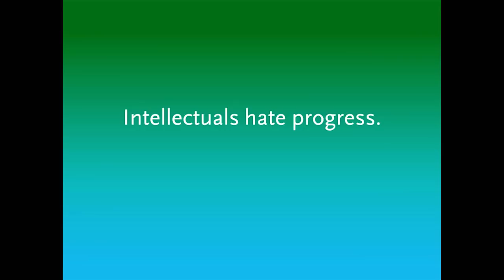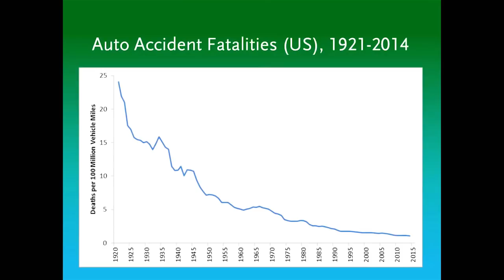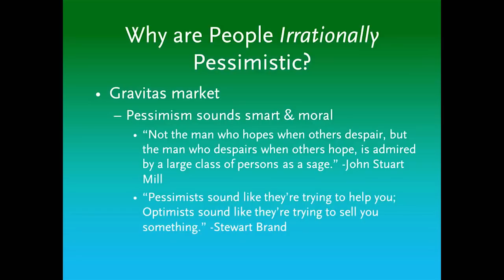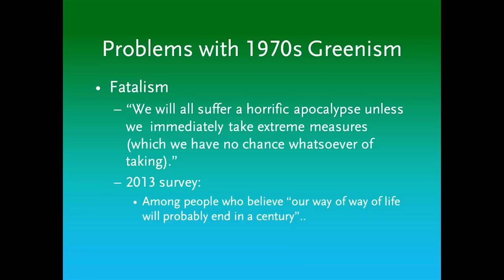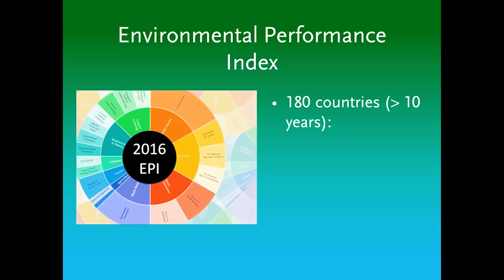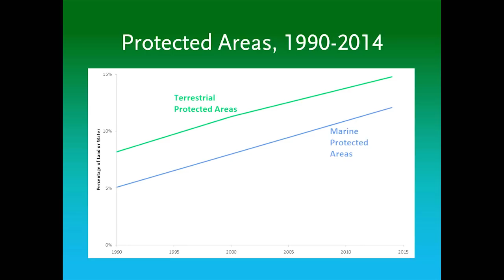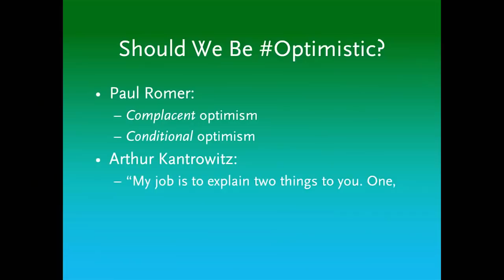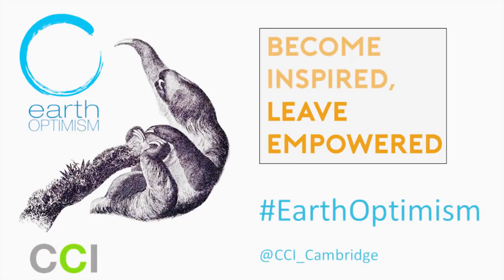STEVEN PINKER - ENLIGHTENMENT NOW - Does Progress exist ? + Q&A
Optimism about human progress in the World is rational and measurable : peace, life expectancy, literacy, wealth, etc. ARE improving. :D
Lecture given in April 2017 with the Cambridge Conservation Initiative.

Traduction automatique disponible (cliquer sur les icônes sous-titres et paramètres en bas à droite de la vidéo).

03:03 - Start of the lecture.
37:10 - Q&A
39:19 - Nuclear energy could be a solution for environmental issues.
40:00 - Why don't we know about this progress ?
42:10 - Problem of environmentalism as a political left-wing issue.
47:31 - Is USA pollution exported to China ?

"On 22 April 2017 the Cambridge Conservation Initiative hosted EarthOptimism Cambridge, part of a global celebration of successful nature conservation, with a focus on hope and optimism about the future of the planet."